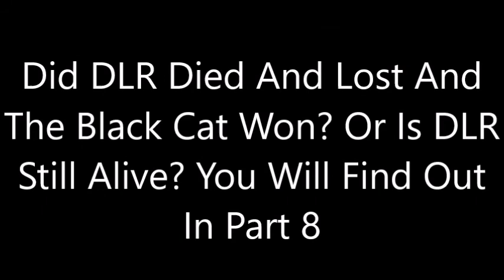The Chaos Of The Legendary Crisis Chapter 5 Part 7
well folks it looks like mailani just got teleported and landed in the care bear gods hideout and told them what happend :) so let's see what happends now in this part ;)

Enjoy :D